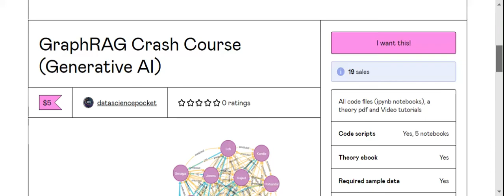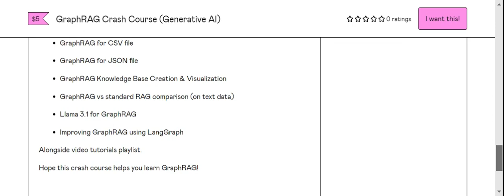GraphRAG Crash Course for beginners